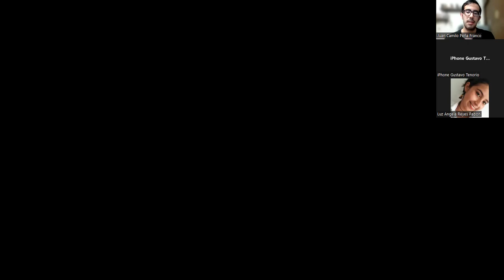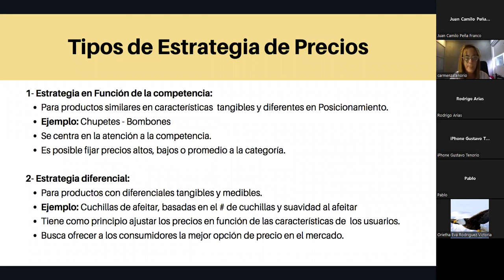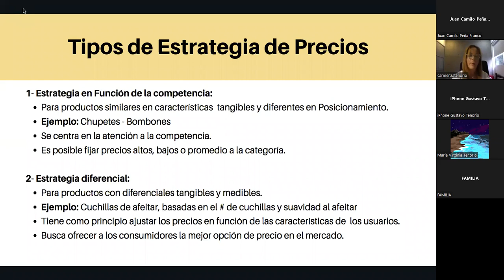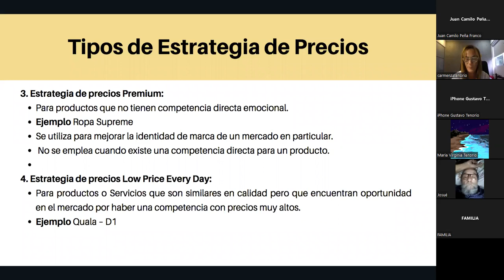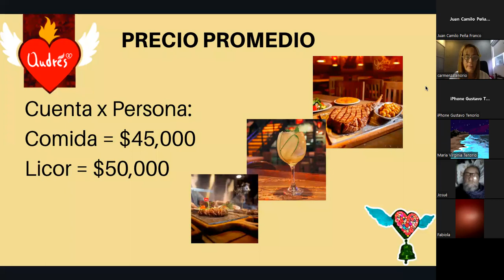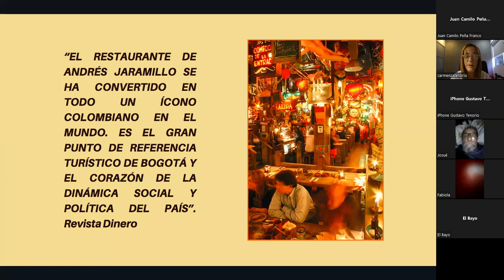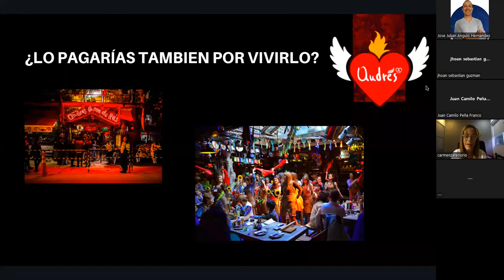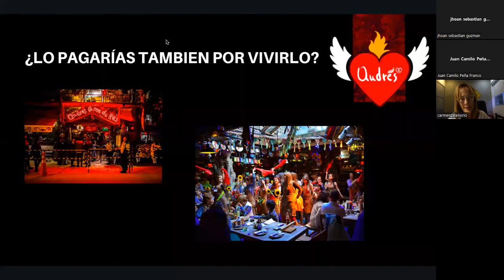Estrategia de Precios, Impacto en el consumidor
Foro Estrategia de Precios, Impacto en el consumidor